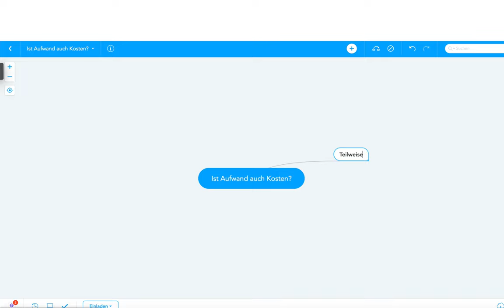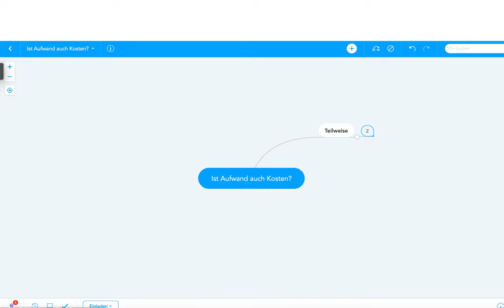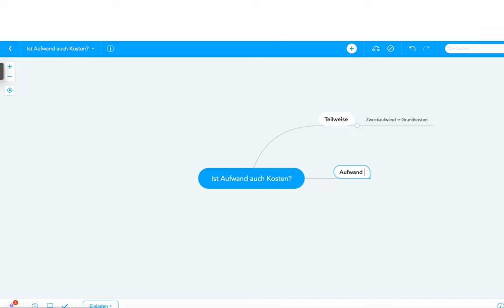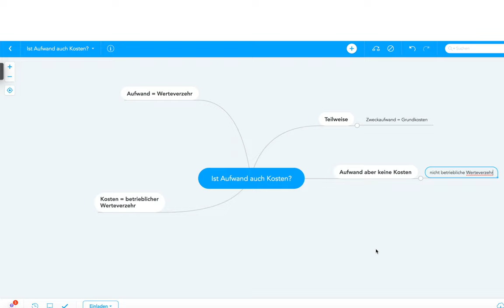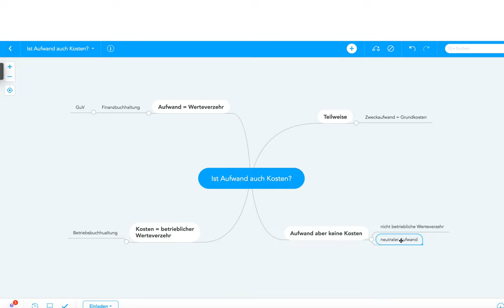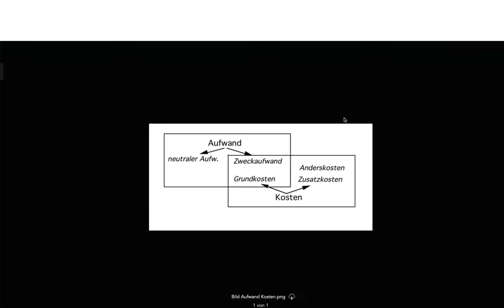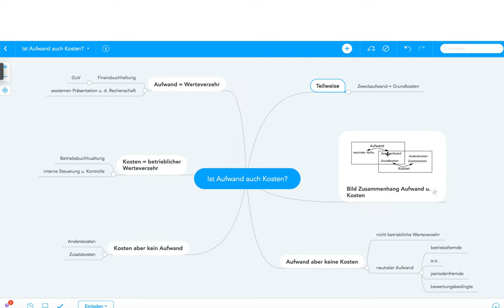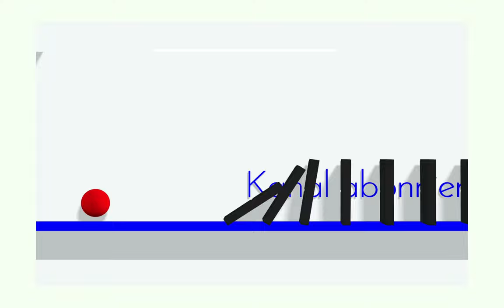Ist Aufwand gleich Kosten? Mind Map für die Prüfung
Beispiele:
• Betriebswirt
• Technischer Betriebswirt
• Technischer Fachwirt
• Industriefachwirt
• Wirtschaftsfachwirt
• Handelsfachwirt
• Personalfachkaufmann
• Industriemeister
• Küchenmeister
• Restaurantmeister
• Hotelmeister
• Abwassermeister
• Wassermeister